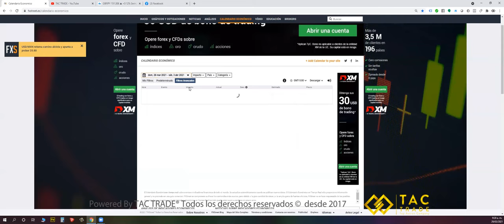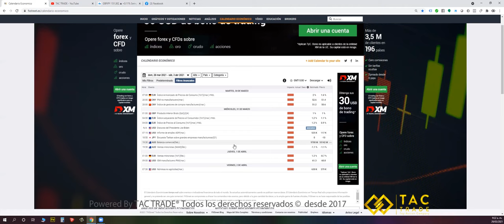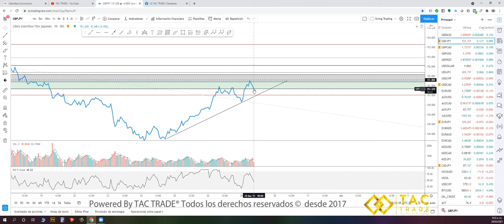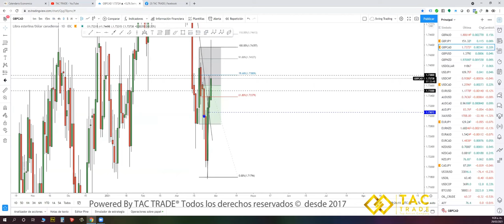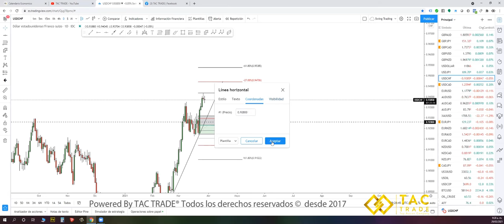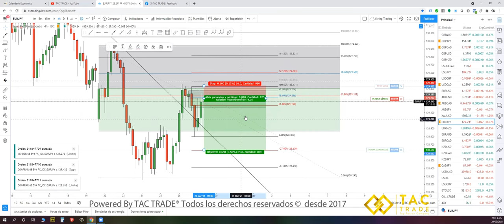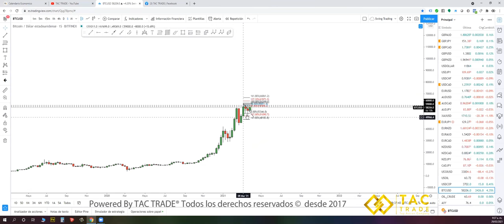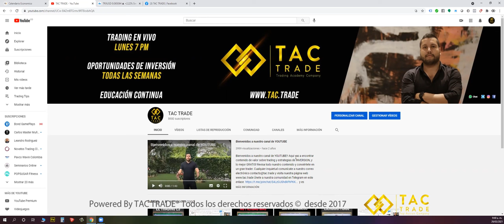Análisis Semana 29 Marzo 2021